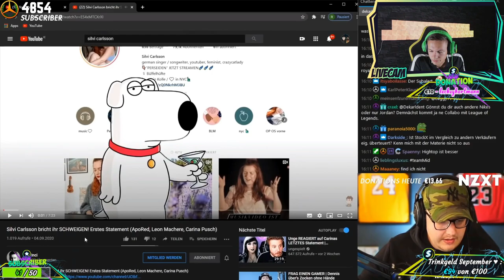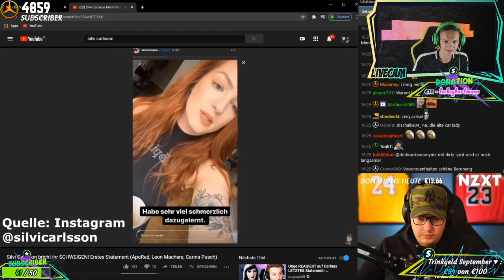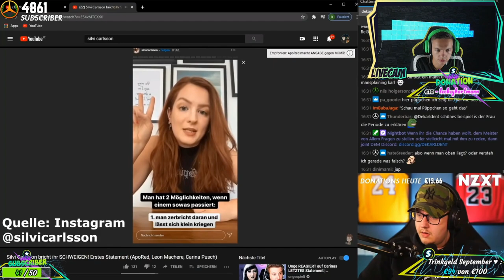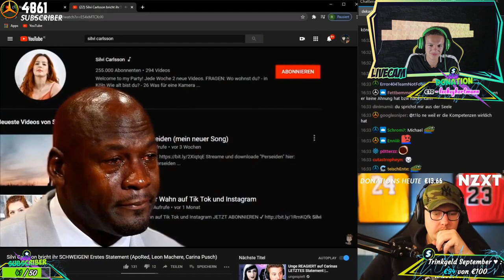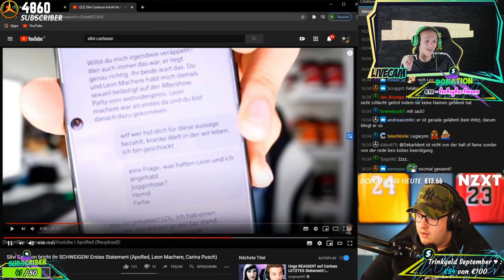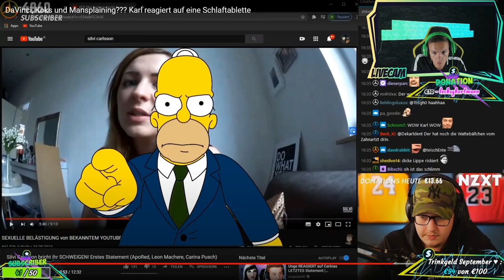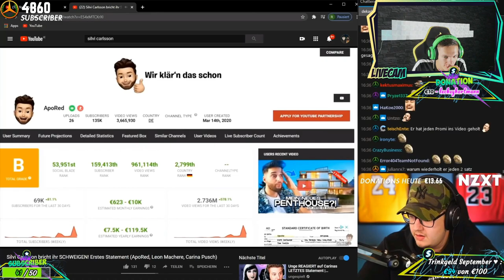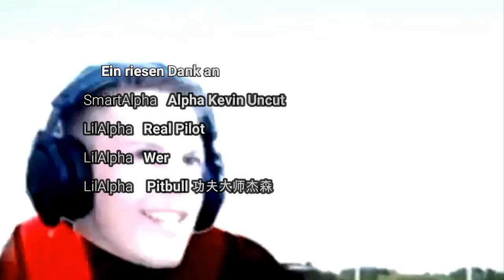DaVinci, Koks und Mansplaining??? | AlphaKevin reagiert auf Dekarldent